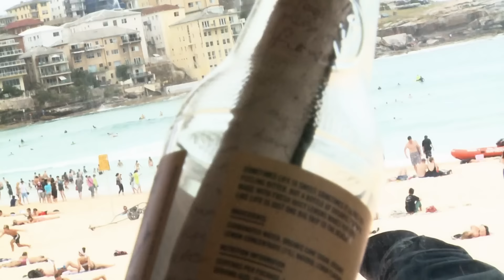Most Heartfelt Moments on Bondi Rescue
From rescuing drowning swimmers to reuniting lost family members, witness the moments that brought tears to our eyes on Bondi Rescue.

00:00 - Introduction
00:06 - Young Girl With Cancer
03:25 - Young Boy Dreams Of Being A Lifeguard
05:20 - Passing Father Leaves A Bottle
07:15 - Blind Surfer Goes Surfing
09:25 - Irishman Tips Lifeguard
11:42 - Lost Wedding Ring